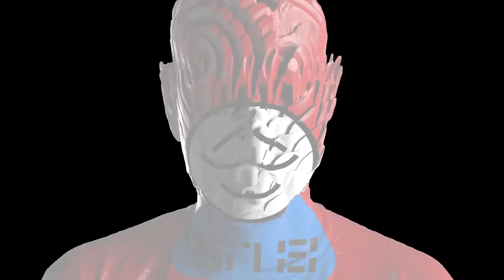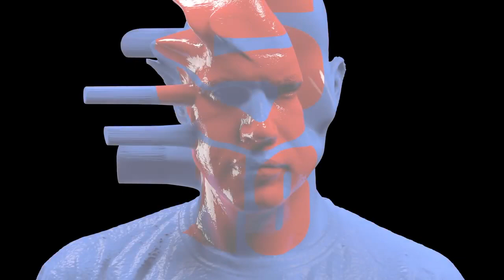24 Vladimir 518 Někdo ti něco asi vzal ft Logic prod Mike Trafik